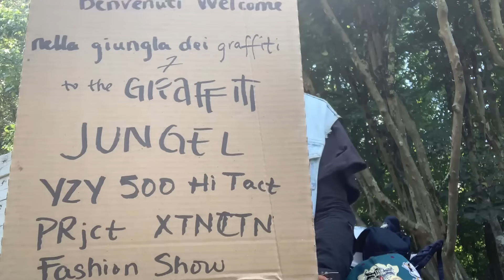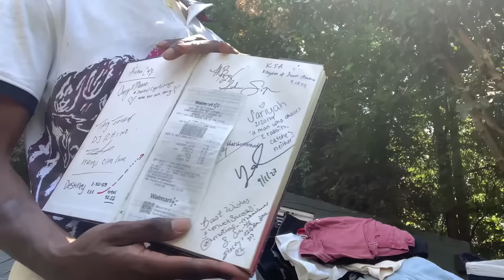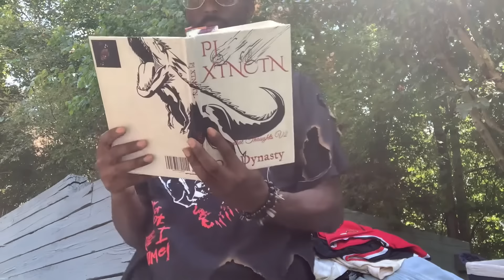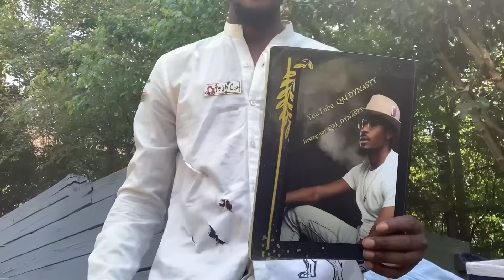YEEZY 500 HIGH TACTICAL BOOT sand 🏰 | PROJECT XTNCTN FASHION SHOW | STYLING ADVICE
The Yeezy 500 high tactical boot pair best with jeans tucked in or shorts. Color does not matter. Since the shoe is a neutral color, it goes with any outfit that matches sans shoes.

Good comfort being on my feet all day at work no complaints at all 👌🏾day 2

Proof that you can wear any colors pants ⤵️

00:00 iPad camera setup
0:53 clothes hamper with outfits
1:06 welcome to the graffiti Jungel
1:36 Yeezy boots
2:00 vulture shirt
2:18 trench coat stone wash jeans
2:49 Levi trucker jacket blue project xtnctn Levi’s
￼3:28 black leather jacket gray project XTNCTN jeans
4:03 nascar jacket army fatigue pants
4:23 black project xtnctn levi cow jacket
4:34 CRUSH 🐍
4:59 white project xtnctn nfl jersey
5:10 pokemon draco cowboy shirt
5:27 5’5” brown eyes shirt
5:44 Tommy Hilfiger project xtnctn polo
5:55 red dog shirt
6:09 freddy kreuger project xtnctn shirt
6:24 project xtnctn bulls jersey
6:48 first project xtnctn shirt
7:20 project xtnctn work shirt
7:37 project xtnctn distress sweater
7:54 leather zara shirt final outfit